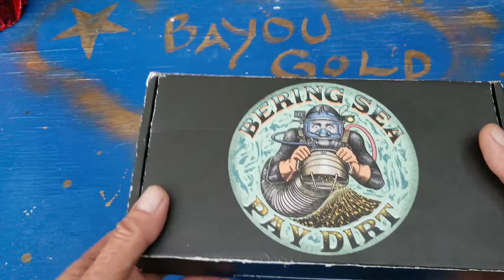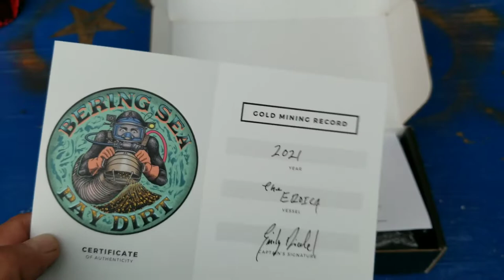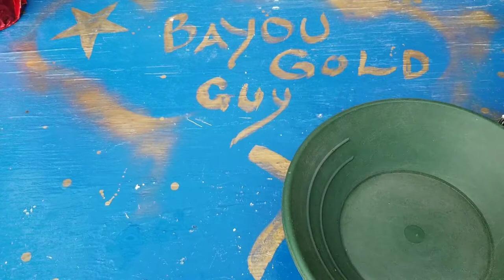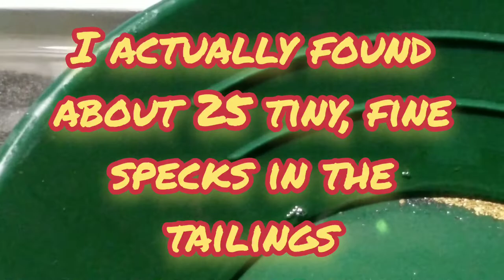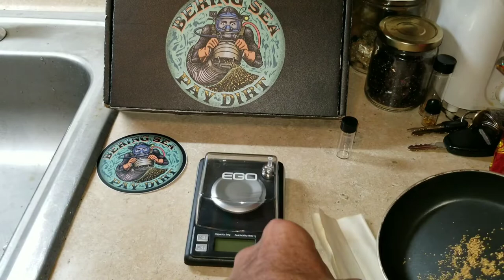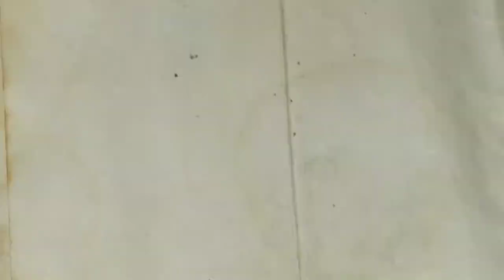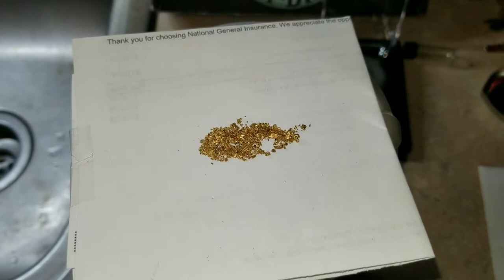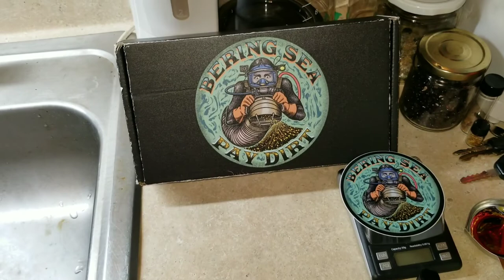BEARING SEA PAYDIRT REVIEW🎄 ep#40 Emily Riedel TV GOLD for CHRISTMAS 🎅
THIS video is 3rd of my CHRISTMAS GOLD PAYDIRT GIFT SUGGESTIONS SERIES 🎅 BEARING SEA PAYDIRT by Emily Riedel from her reality TV show.  in this promotion from November 2021, 1 in 5 bags was supposed to contain 100% ROI!
Actually a pretty good gift for fans of her show or collectors of more "NOVELTY" PAYDIRTS. 🎁   DO I GET A 100% BAG? 🎄